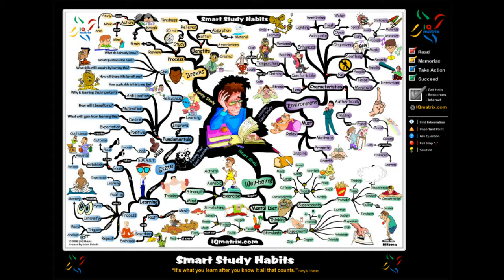The road to Tony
Lol. This was just an idea. I ran with it to see what it would look like. What do you think? Let me know.

Hey there - I am AJ Marinaccio! :) I stream almost daily on Twitch and YouTube. :D

- AJ Marinaccio